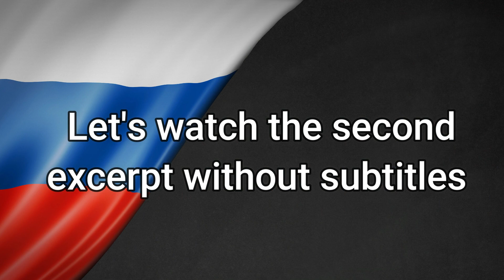Milla Jovovich is speaking Russian on Russian talk-show. Part 2 | Learn Real Russian in Context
In this video, we watch a Russian talk-show Evening Urgant featuring wonderful Milla Jovovich. Milla Jovovich fluently speaks Russian, but can make some occasional mistakes. Watch the video and learn new useful Russian words and grammar constructions. This will help you better understand fast spoken Russian.

Here are useful guides to learn Russian cases effectively and with a lot of fun (not a traditional way with boring grammar rules and exercises):
The Most Comprehensive Guide to the Russian Genitive Case
The Most Comprehensive Guide to the Russian Accusative Case

Get 14 days FREE of my Russian Pronunciation Course on Skillshare

Get 14 days FREE of my Russian Handwriting Course on Skillshare

Learn 800 Russian - English similar words and cognates divided by topics

📺 Russian movies;
📺 Russian TV-series;
📺 Russian TV-shows;
🎵 Russian songs;